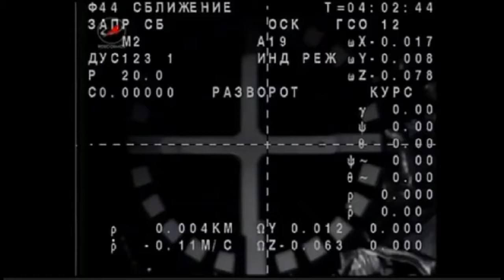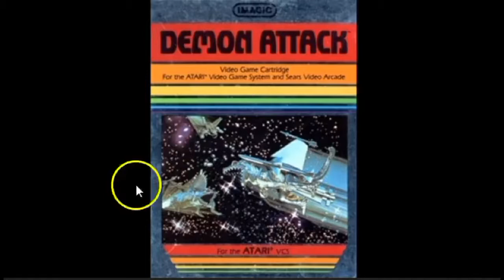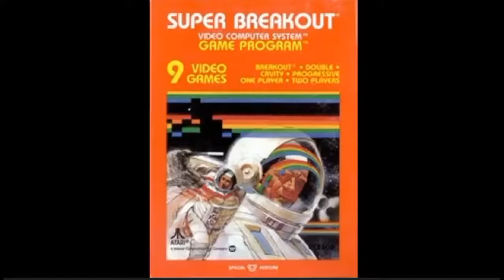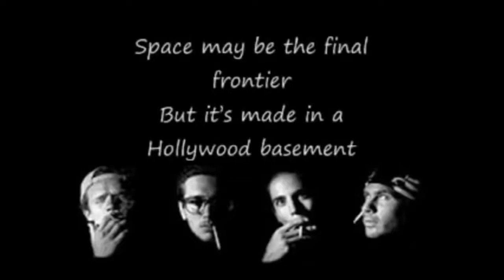NASA Astronaut Scott Kelly Returns To Earth Hoax Deep Space Fakery The Flat Earth Reality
Fake Scott Kelly